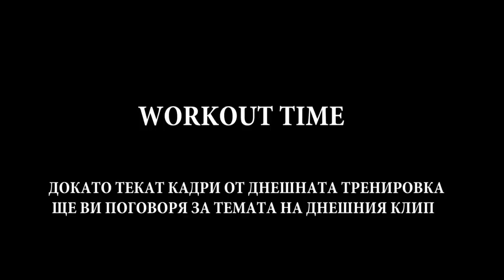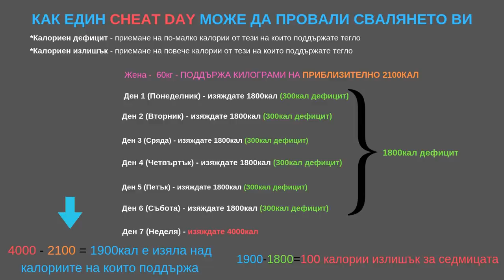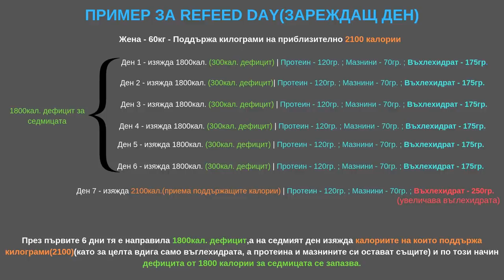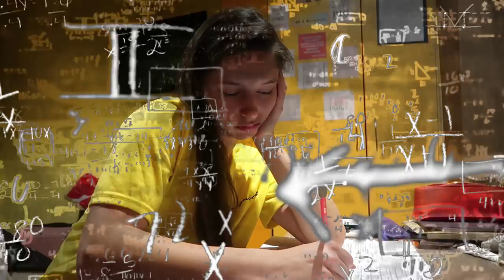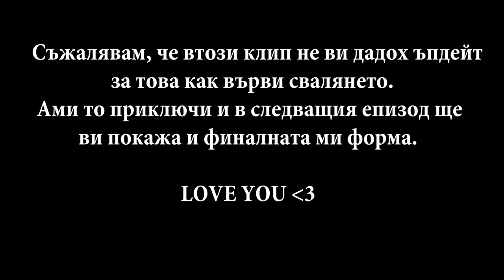ДА ПРАВИМ ЛИ ЧИЙТ ДЕН, ДОКАТО ОТСЛАБВАМЕ? | ПОДГОТОВКА ЗА БАЛА - ЕПИЗОД 6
Хей, хора 👋🏼 В шестият епизод от поредицата "ПОДГОТОВКА ЗА БАЛА", ще си поговорим за това дали е добре да имаме Cheat Day и също така как може да хапваме от време на време вредна храна и пак да сваляме килограми. Ще видите и някои мои хранения, както и една от тренировките ми за долна част.

- сайта, към който да регистрирате касовата си бележка и да научите повече за кампанията на Libresse.